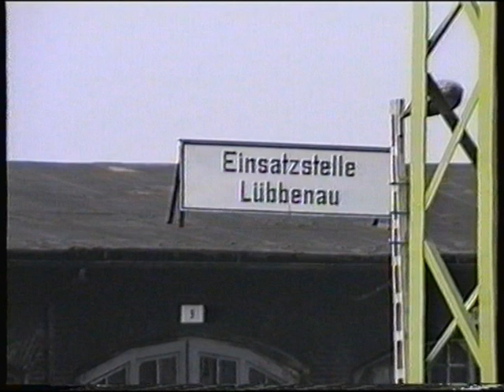Mai 1993 Gurkenzug von Ragow nach Lübbenau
Im Mai 1993 kam der mit einer Dampflok bespannte "Gurkenzug" noch jeden Samstag nach Lübbenau.
- Ausfahrt Lübbenau am 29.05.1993, die 52 8075 mit undichter  Stopfbuchse
- Hier die Durchfahrt in Ragow mit Bahnschranke
- Fahrt nach Lübbenau
- Ankunft in Lübbenau